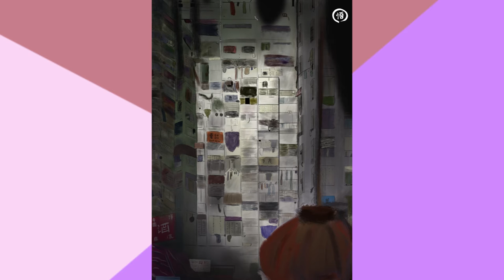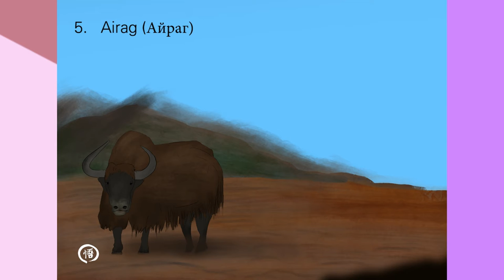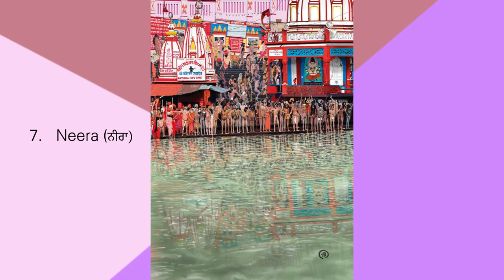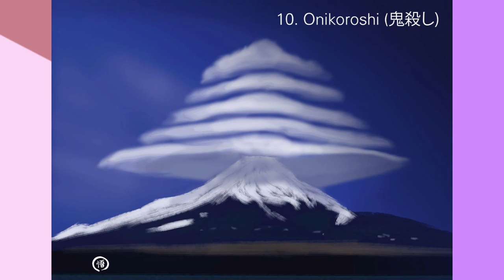Travel Loops Beat Tape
1.   Dàmá (大麻) Intro 00:00 (+Cover)
2.   Koumis (кумыс) 1:20
3.   Yao Jiu (药酒) 3:58
4.   Hot Chuoi (Hột Chuối) 6:52
5.   Airag (Айраг) 10:10
6.   Opera Heat (白酒 京剧) 12:40
7.   Neera (ਨੀਰਾ) 14:37
8.   North Soju (북부 소주) 17:02 Interlude
9.   Battambang Liquor (ក្រុងបាត់ដំបងស្រា) 17:45
10. Onikoroshi (鬼殺し) 20:22
1. Nihonshu Nomu-na (日本酒飲むな) 23:22 (+ Back Cover)

Your are free to use this track, but always giving proper credit to Uranus Beatz and for non-commercial projects. Also, if you do something with it, please send us a link! Thanks!

Peace!